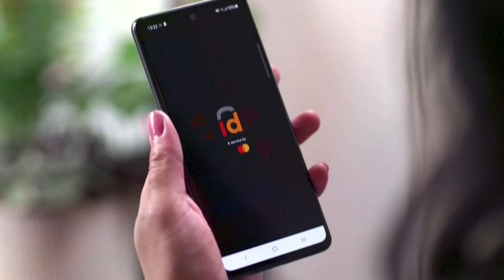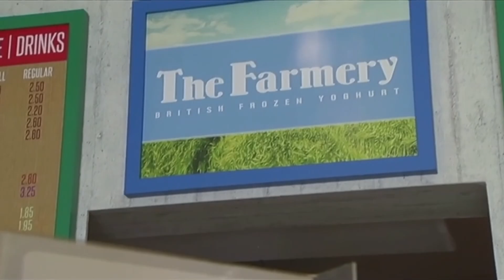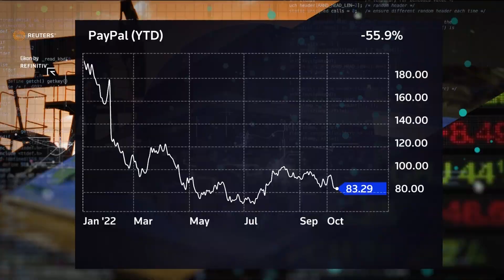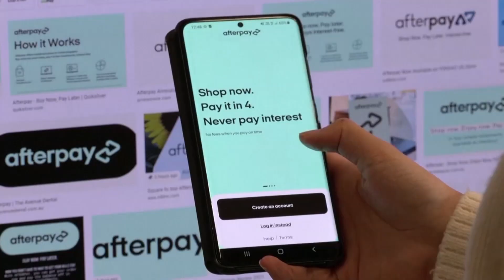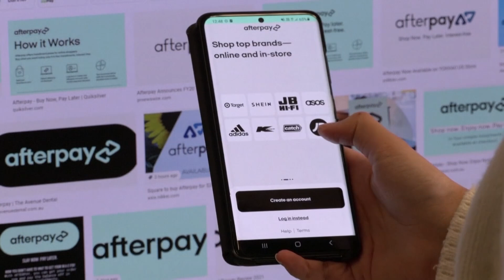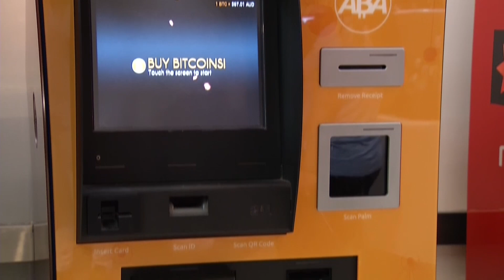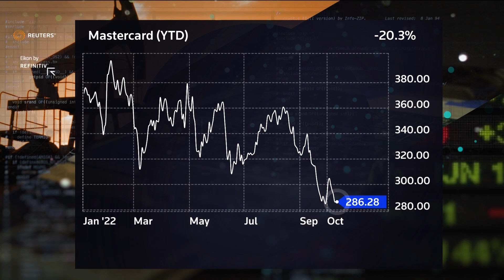Investors can cash in to mobile spending with fintech firms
Payment providers like PayPal have followed other tech stocks down this year, but Keith Gangl of Gradient Investments told Reuters they're well positioned as Gen Z moves to mobile spending.